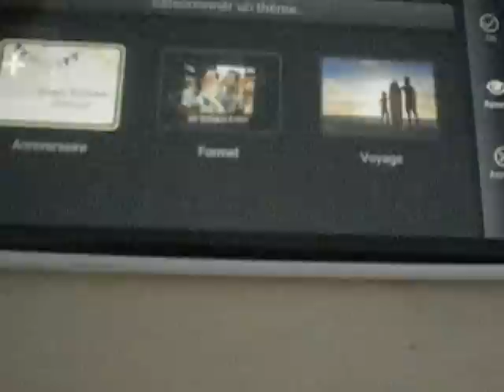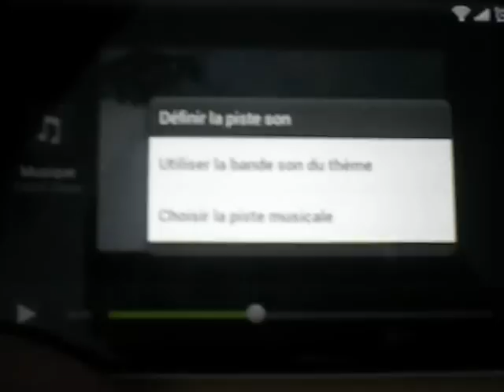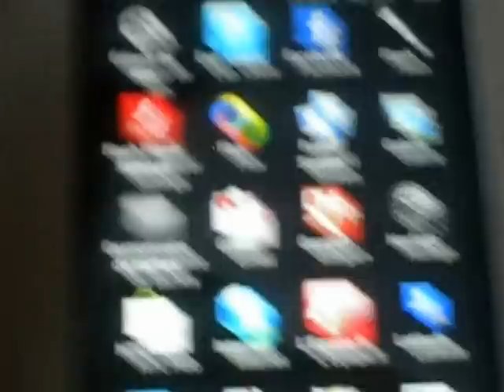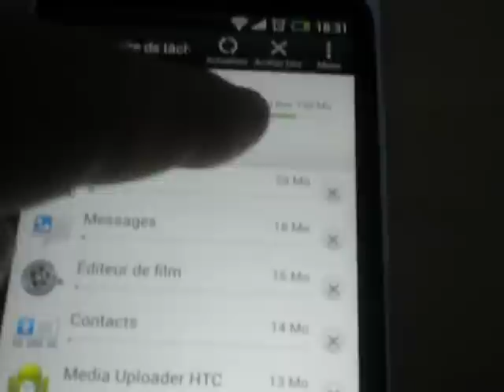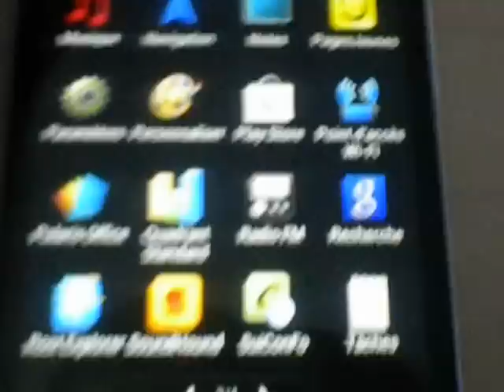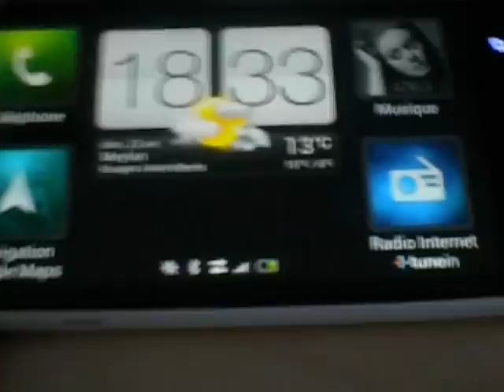Test HTC One X - Partie 2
Seconde partie d'un test maison du HTC One X. Réalisé par un utilisateur lambda (moi) donc désolé de la qualité peut-être moyenne.